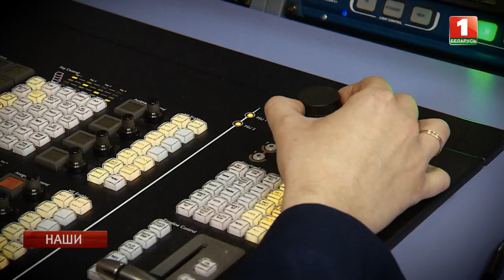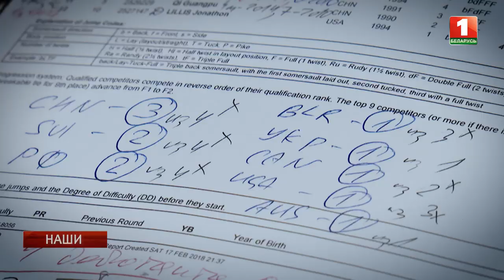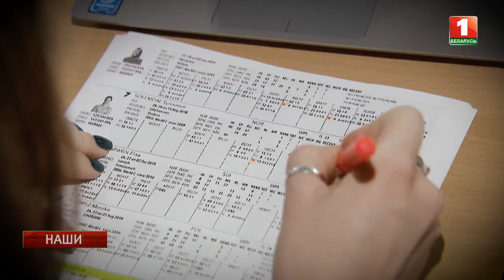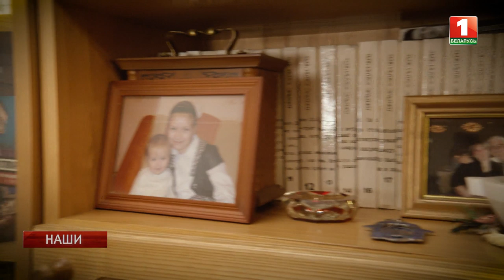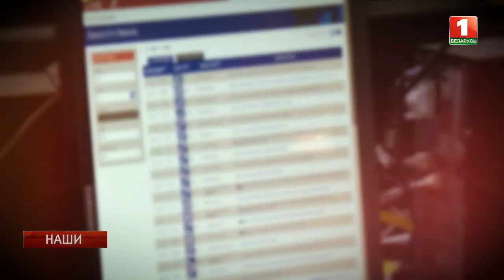Комментатор Владимир Новицкий. НАШИ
Смотрите в проекте АТН "НАШИ" комментатор Владимир Новицкий.

Ради телевидения он отказаться от карьеры инженера и несколько раз отвергнул предложение переехать в Москву. А теперь с его голосом ассоциируются главные победы белорусского спорта.

Эфир 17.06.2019 на т/к "Беларусь 1"